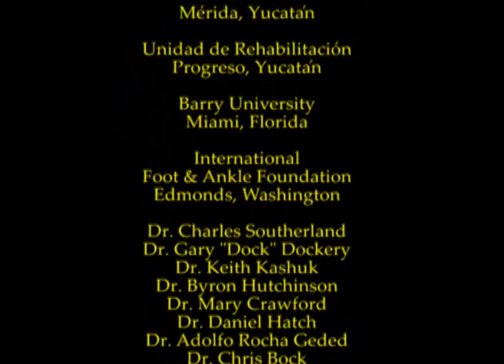The Yucatan Crippled Children's Project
The Yucatan Crippled Childrens's Project is a humanitarian effort of the Barry University School of Graduate Medical Sciences which provides indigent crippled children from the Yucatan Peninsula of Mexico with surgical care of deformed limbs.

The Yucatan Crippled Children's Project began as an outgrowth of humanitarian relief to the Yucatan in 1988 after Hurricane Gilbert ripped through the region. Gilbert, a category 5 storm, left 500 people dead and widespread destruction. Relief aid to the region came from throughout the Western Hemisphere.

Dr. Charles C. Southerland, working with other health care professionals and public officials in Mexico hoped to bring medical care to the crippled children in the Yucatan as an ongoing project.

This documentary was underwritten by a grant from Sole Supports, Inc., custom foot orthotic laboratory, Lyles, TN.